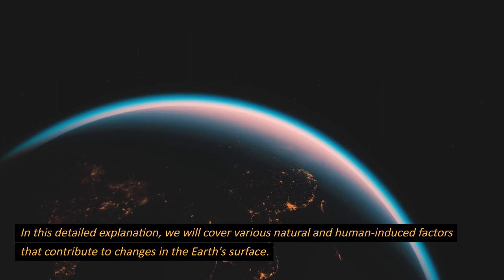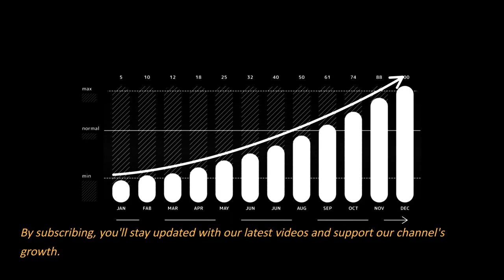Changes to the Earth’s Surface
Join us as we delve into the fascinating world of changes to the Earth's surface. Discover the forces behind tectonic activity, erosion, deposition, glacial processes, weathering, human activities, climate change, and natural disasters. Gain insights into how these factors shape our planet's landscapes and ecosystems over time.